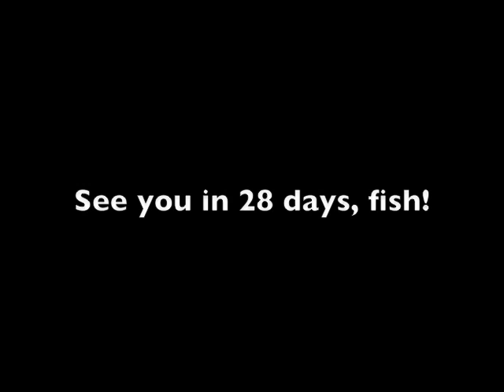36 weeks pregnant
Counting down the weeks now! Only three plus weeks to go, and not very ready yet...